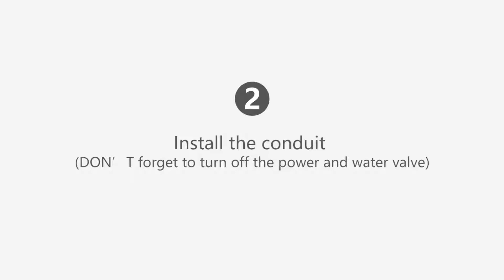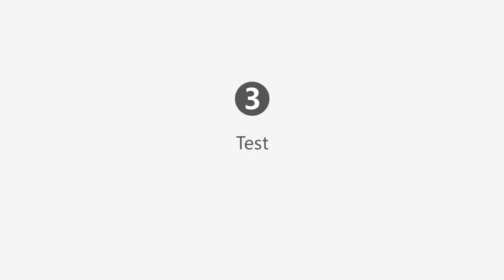Install A Smart Bidet Seat For Your Simple Toilet！Intelligent Toilets Seat Installation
Replacing your regular toilet seat with a bidet can be as simple as weed your garden! Check out the vedio and see how to operate~